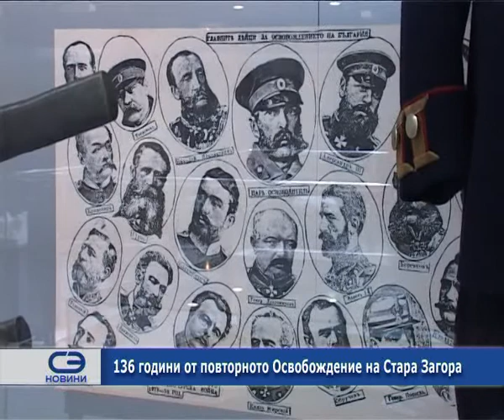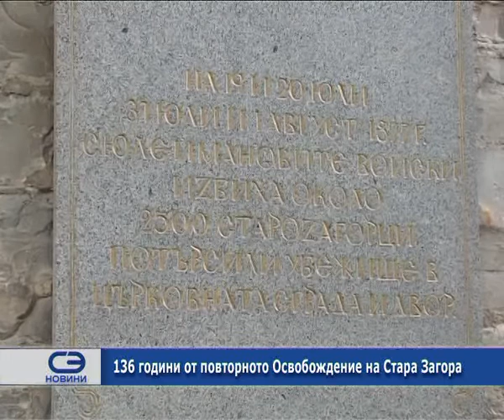136 години от повторното Освобождение на Стара Загора